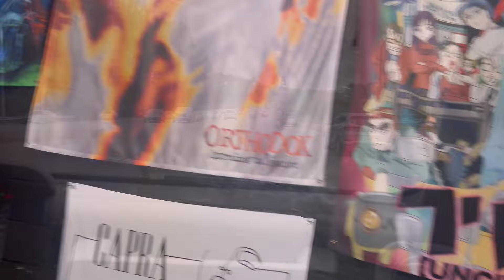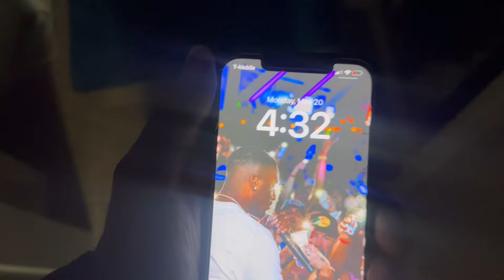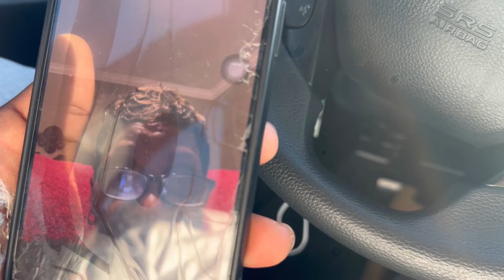DKIST GETS A HAND TATOO…..😱